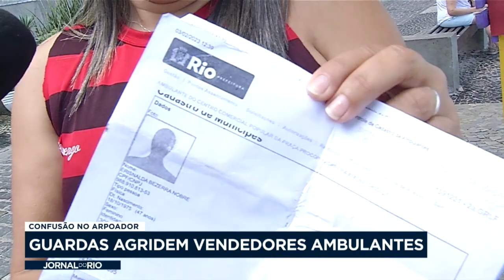Confusão: ambulantes são agredidos por guardas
Uma confusão entre ambulantes e guardas municipais foi registrada na praia do Arpoador, em Ipanema, na Zona Sul. Os agentes agrediram os vendedores e utilizaram bombas de efeito moral.